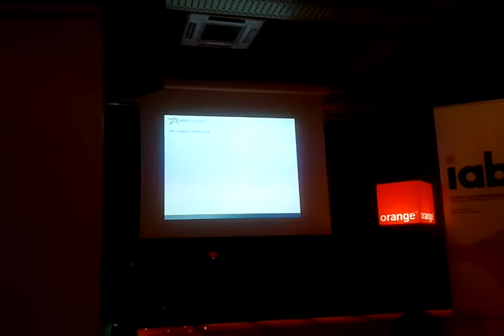2010 09 20 Amelie De CHEFFONTAINES SEM overview 02